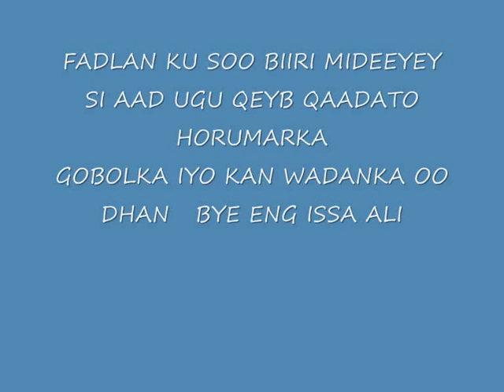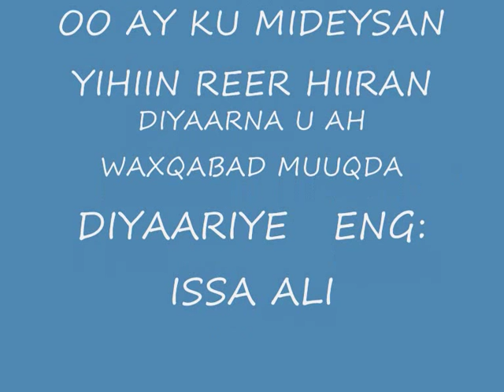MIDEEYE HIIRAAN OO HIRGELIYEY MASHRUUC ISKAASHATOOYIN BEERALEY AH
WAA MASHRUUC BEERALEY AH OO LAGU CAAWINAYO DADKA  BEERALLEYDA AH
EE REER HIIRAAN GAAR AHAAN BEELAHA MAKANE  WAXAA LOOGU MAGAC DARAY MAKE PROJECT